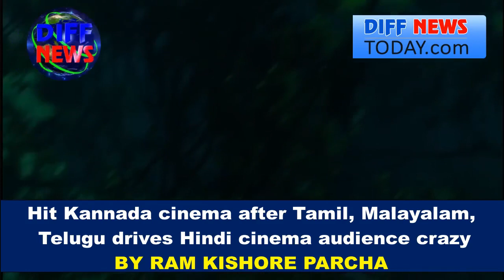After South's Tamil, Telugu, Malayalam, Kannada cinema now dominates Hindi films कन्नड़ और हिन्दी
DIFF NEWS YouTube Channel is the news channel of Delhi International Film Festival. It can also be accessed on its
Along with the latest politics, sports, health, Tadunia society on this channel, film festivals and cinema events organized around the world are also covered.